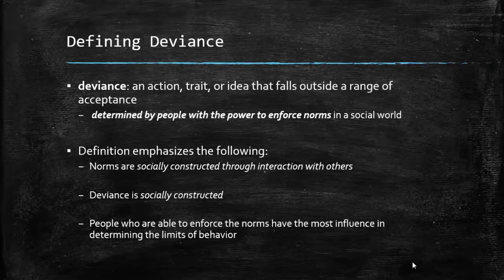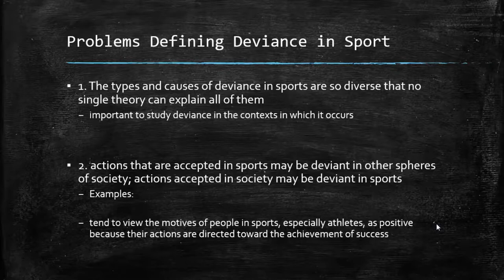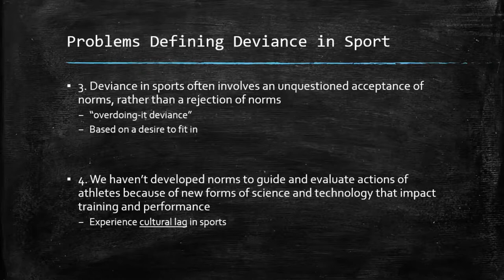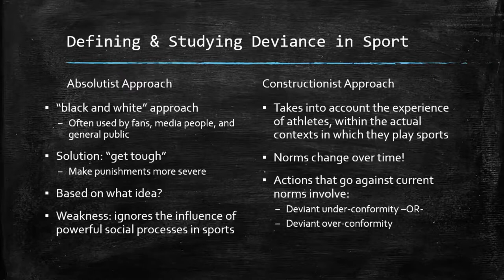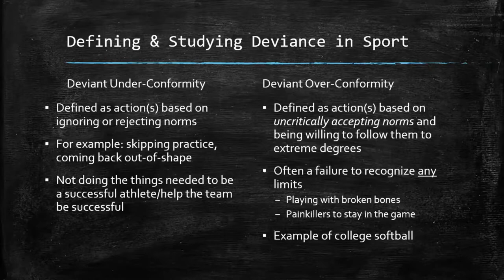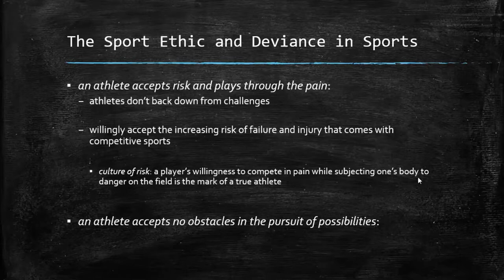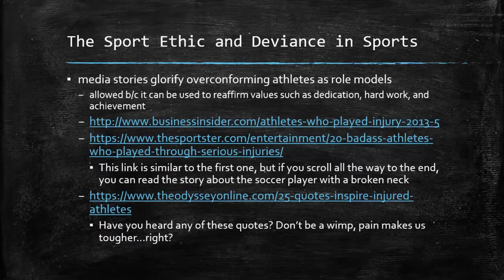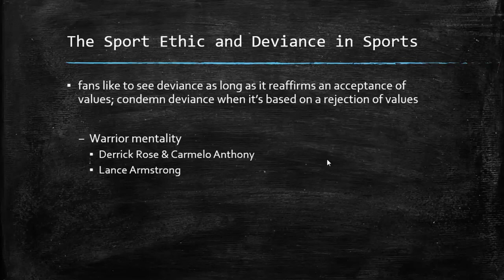SOCI 3620 - Sport & Deviance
Leslie McCallister Ph.D.

ETSU Sociology & Anthropology